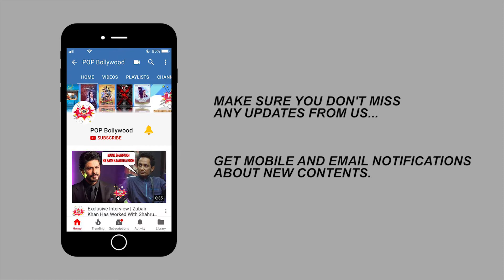Exclusive Interview With Aru Krishansh Verma | Actor Cricket Bash | Bigg Boss 14